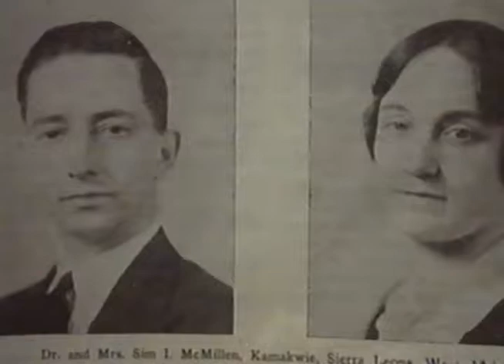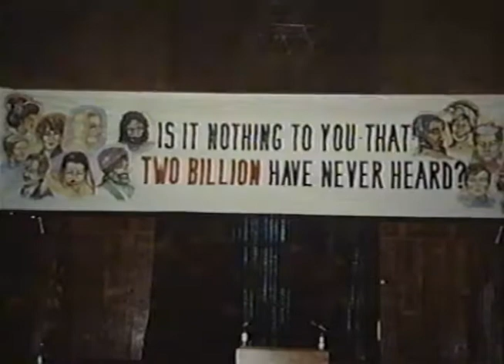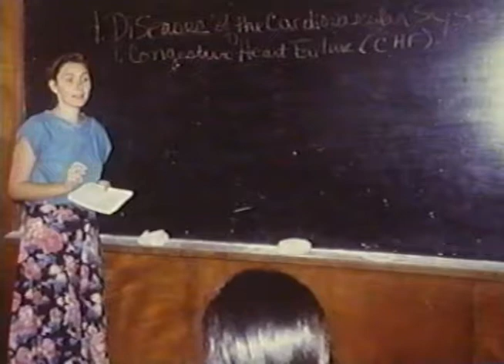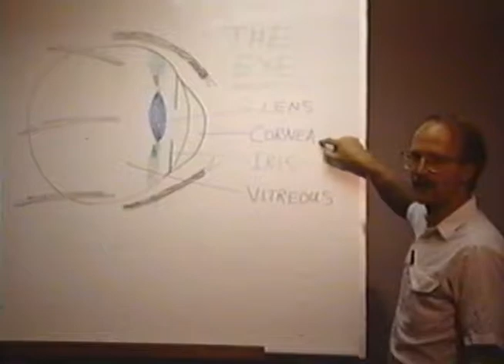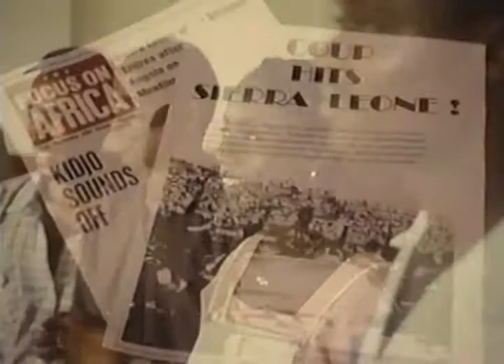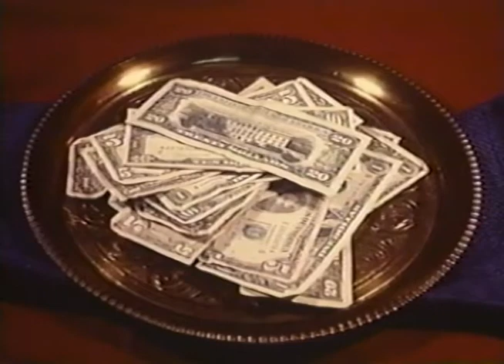Train & Trust Putnams SL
The Putnams served at Kamakwie Wesleyan Hospital.  Part of their work was to train Sierra Leoneans to assist in the care of the people they seeking medical help.